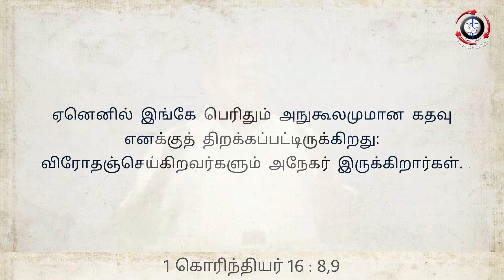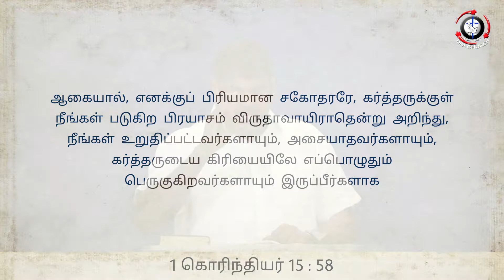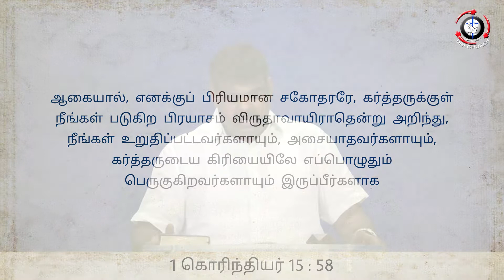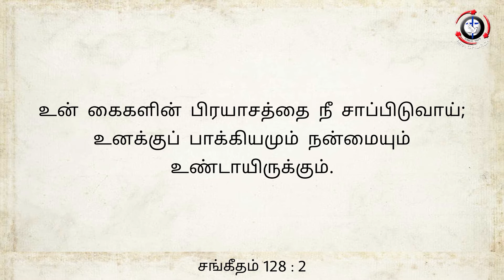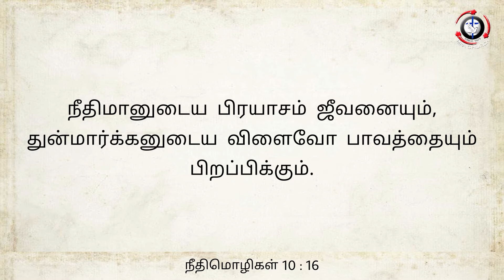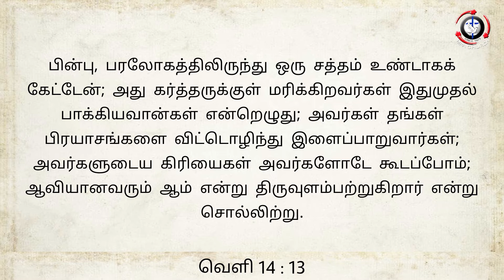BIBLE STUDY | PART - 26 | 01.09.2021 I Rev. Nithiya Jeevadoss | MPA